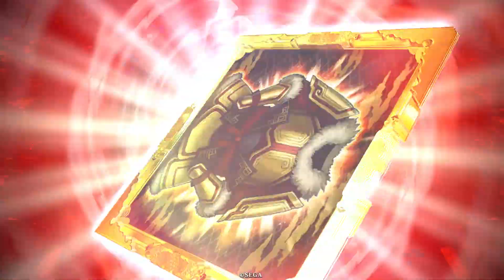英傑大戦255【正四位上】(鎌田政清)莫逆の契りVS(竹中半兵衛)今孔明の采配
鎌田政清を中心に、武力9騎馬の龐徳と武力8の金太郎を入れたデッキです。余裕がなくて実践できていませんが、今度隙を見て、金太郎無双させたのちに鎌田の莫逆をかけると真っ白にできるか試してみたいと思っています。恐らく真っ白になるのではと期待しています・・・。